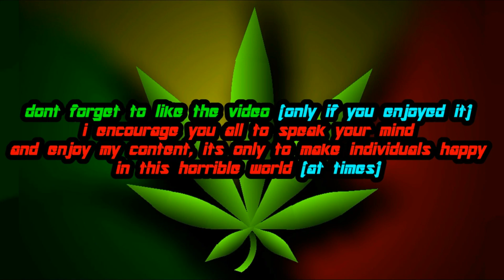Batman: Arkham Origins | Sub-Zero Mod (For Vigilante Bruce Wayne)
So here is a skin that depicts Sub Zero from Mortal Kombat in Batman: Arkham Origins!